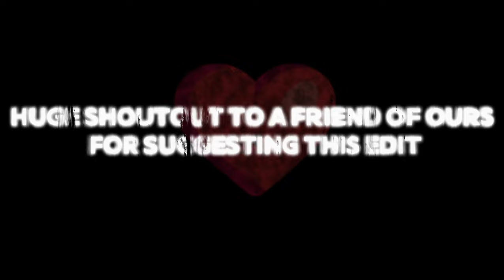SOLDIER OF GOD | Yoel Romero Edit | Empathy